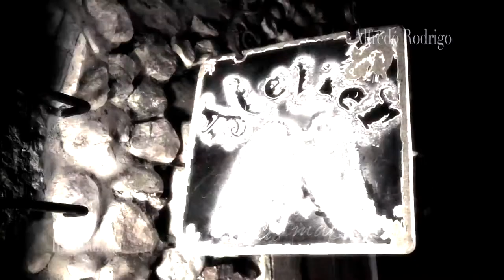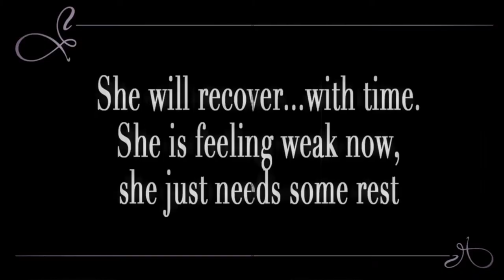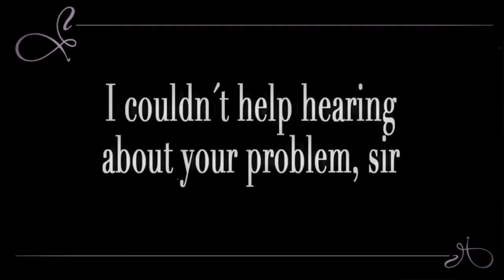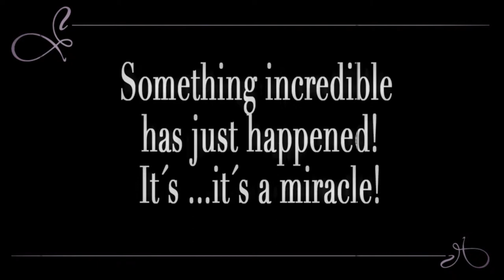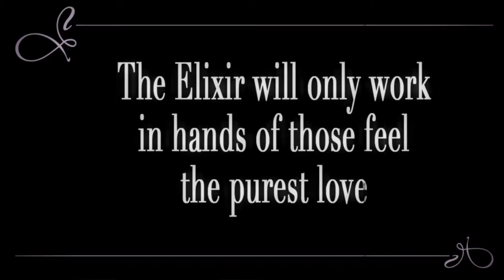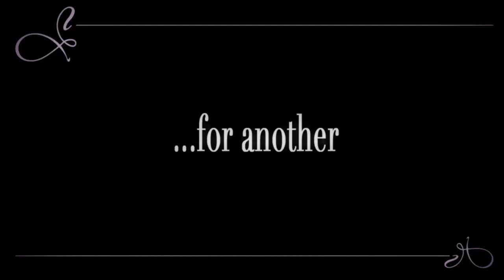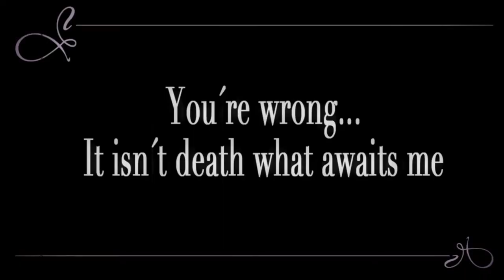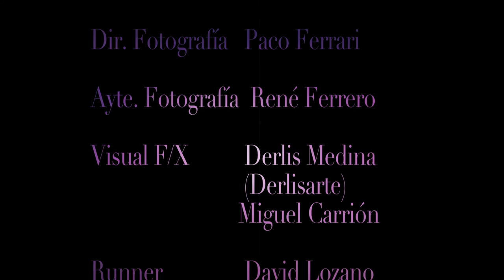ELIXIR (English version)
ELIXIR is a short film directed by Javier Lozano inspired collection of designer Jordi Dalmau.
Premiered in 2013 BCN Bridal Week (Gaudí Novias) i was a finalist in several festivals including Sitges 2013.